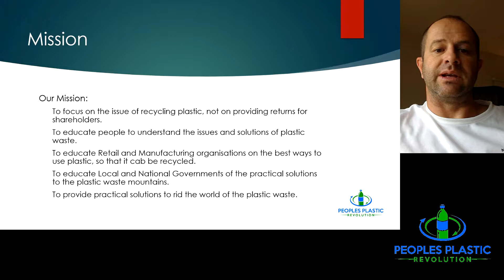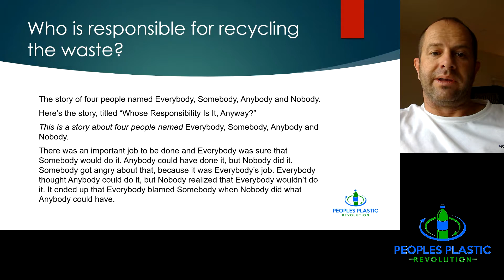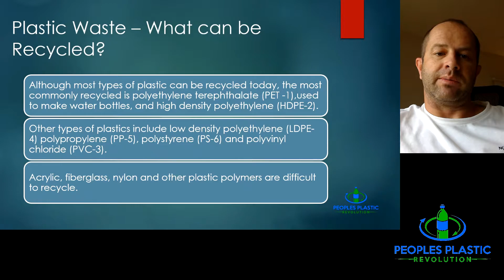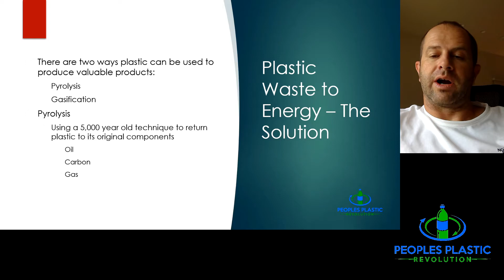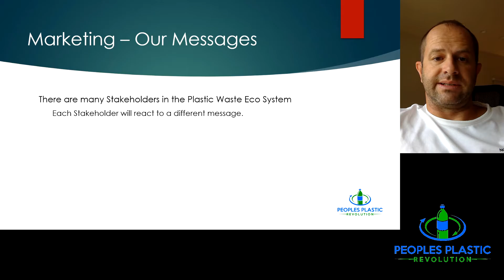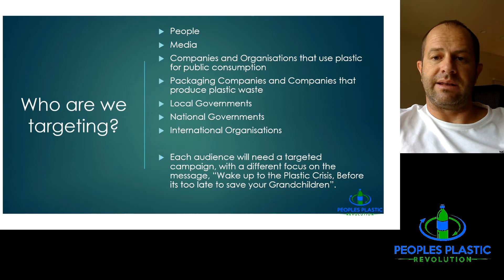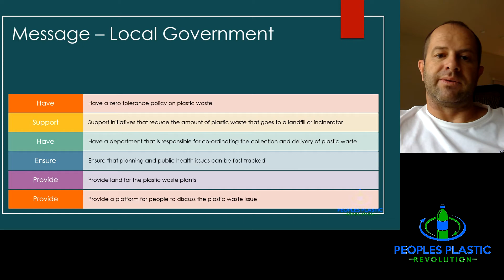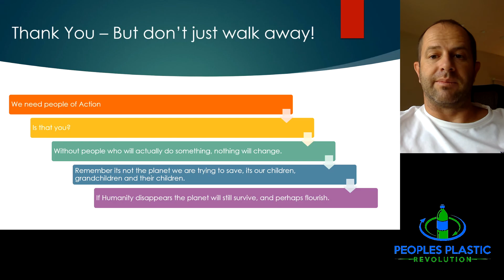Why We Exist, and what we intend to do. Pyrolysis systems to turn plastic waste into oil,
Peoples Plastic Revolution Limited (PPR) has been established to campaign against the misuse of plastic, and to build industrial plants to take the plastic waste, using a pyrolysis solution, and return it to the original components of oil and carbon.  The initial research shows a significant profit will be made, after a break even time frame of eighteen months.

PPR can demonstrate a solution that will show a significant profit and is environmentally friendly. "For the 1000 kg/h and 10,000 kg/h plant capacity cases, the facility needs to operate approximately four years and one year respectively, to recover the capital investment, while the 100,000 kg/h case produces revenue and has a positive NPV within year one." (Antzela Fivga, Ioanna Dimitriou,

Pyrolysis of plastic waste for production of heavy fuel substitute: A techno-economic assessment, Energy, Volume 149, 2018, Pages 865-874, ISSN 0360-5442,
If you want to be one of the first organizations to understand this new and potentially advantageous economy, then speak to us about how you can be involved.
Ever since man created waste, he has done one of three things with that waste, buried it, burnt it or thrown it into the nearest river. It's incredible how things have not changed; we do the same with the plastic waste today.  However, because there are over 6 billion of us, this is causing significant issues as landfill sites fill quicker and quicker and, new landfill sites are hard to locate.  Also, burning the waste, while releasing some energy from the waste also releases toxic gases.  As we are aware, throwing things into the ocean creates thousands of miles of a waste soup, which because the fish absorb the tiny fragments of plastic becoming part of our food chain.
We can introduce a fourth option, which is to process the waste chemically; this has the advantage of producing products that have value and being far more environmentally friendly than incineration.

Pyrolysis is not new; it has been used for thousands of years and is part of the process then creates plastic in the first place.  Pyrolysis heats the plastic without the presence of oxygen to the point where the waste produces gases.  The gases are then processed to generate oil and diesel.  Another bi-product is carbon black, and this has value. It should be noted that most gas that cannot be used to produce oil is then recycled to heat the pyrolysis unit.
The reason people throw things away is that waste has no value.  Some scientists also point out that to generate 3 MGW of electricity from garbage will take 10 MGW of electricity to generate, and therefore such a business is not sustainable. PPR solves both of these objections.  Firstly, because we produce output that has value, we will give importance (and value) to the feedstock. Secondly, we make valuable products from processing waste; we do not convert the waste to produce electricity.

The first project will be in Asia because Asia has a massive issue with plastic waste.  "..we see the global distribution of mismanaged plastic waste aggregated by world region. The East Asia and Pacific region dominate global mismanaged plastic waste, accounting for 60 per cent of the world total." Hannah Ritchie (2018) - "Plastic Pollution". Published online at OurWorldInData.org. Retrieved from: ' [Online Resource].

The initial plant will be built in Japan.  The estimated cost of building a plant that will process up to 150 tonnes is $10 million.  The breakeven point will be eighteen months, after which a significant profit will be generated.